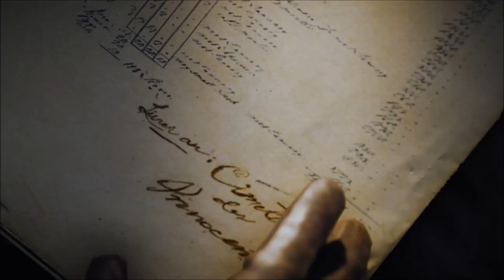Assassin's Creed Unity 39 Escape from Explosion Land